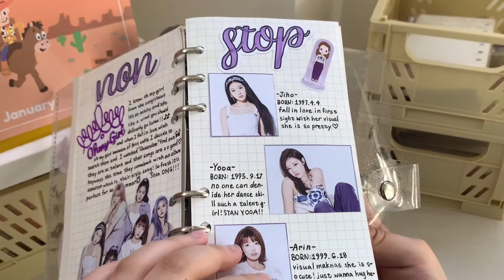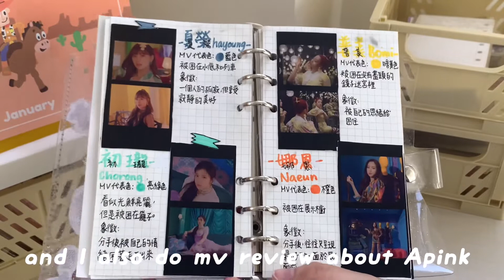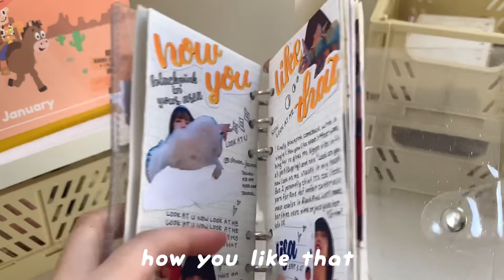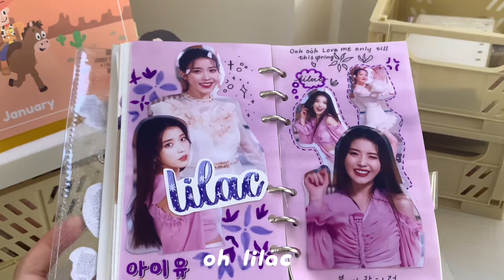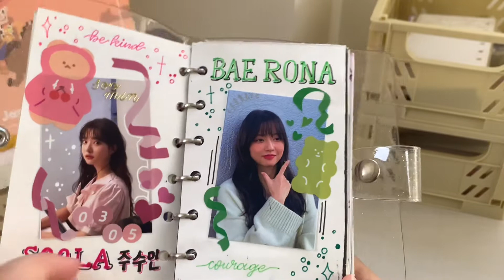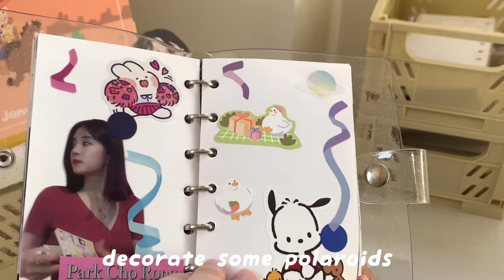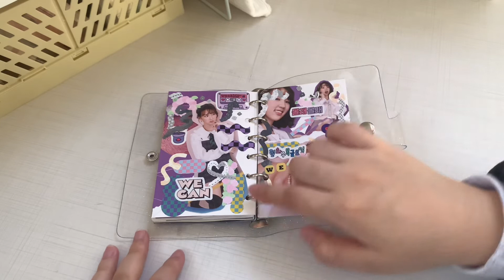A journal flip through: 📔 手帳翻翻看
Hello there,
hope you enjoyed my 2021 journal flip through .
 I started my journal back from 2020 and now it’s 2022 . So I’ve been journaling for 2 years. So crazy . Didn’t even know how fast time past by . Anyways it feels good when I’m journaling and hopefully this year I will keep journaling.

Sincerely, Shuan

Film 🎥 :iPhonexs
Edit : vllo

Film and edit by shuan